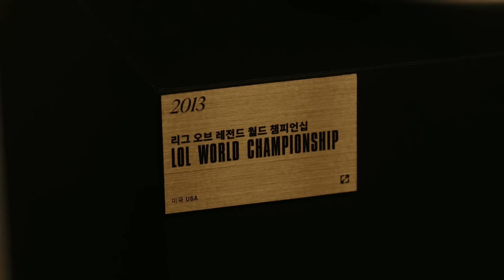Bagaiman Tanggapan Faker Terhadap Skin Hall of Legends Miliknya? - TL;DR